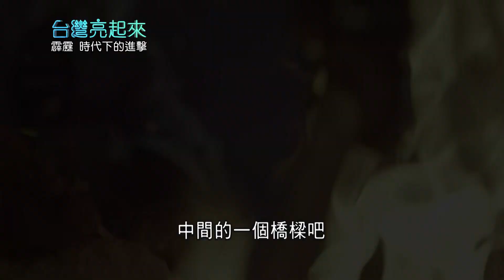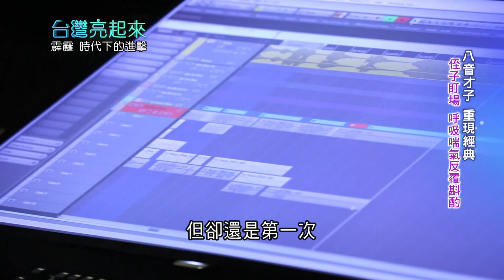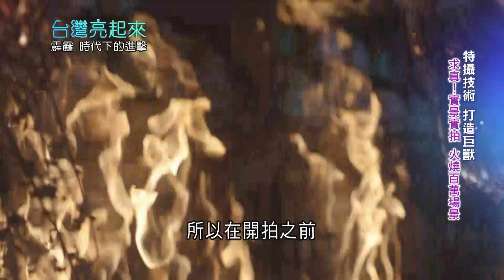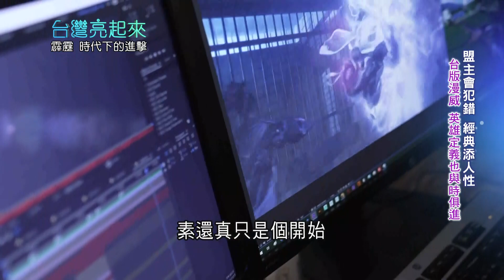霹靂迷矚目"素還真"電影 20年劇本修編 找回"八音才子"黃文擇老師重新操刀 完整帶領戲迷探討素還真不為人知的年少時期｜記者 郭雅慧 戴君恬 王明輝｜【台灣亮起來】20220123｜三立新聞台